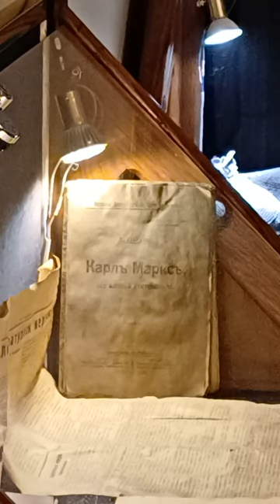Музей Булгакова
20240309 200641